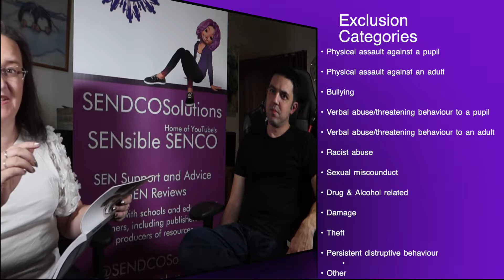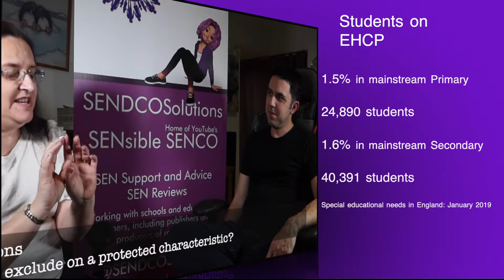School Exclusions by SENsible SENCO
School Exclusions - The SENsible SENCO by SENDCO Solutions.

Series of videos designed to give a helping hand to SENDCOs, teachers, governors and managers with promoting information on special educational needs in schools.

Abigail and Gavin discuss many of the aspects of school exclusions.

About the SENsible SENCO..

Who am I? Abigail Hawkins was a classroom teacher and Special Educational Needs and Disabilities Coordinator for more than 20 years. During her time in education she has been a teacher in a wide variety of settings within special educational needs and across age ranges 2 to adult. Whilst originally training as a science teacher, she has spent the majority of her teaching career supporting children with specific learning needs including poor literacy skills and special educational needs. Abigail Hawkins has also had many other hats across the years include Co-ordinator for Pupil Premium (PP), English as an additional Language (EAL), Looked after Children (LAC), Family Learning, Assessment, (a whole variety of subjects including Science, Literacy, DT, IT, History, Music and Maths), Designated Safeguarding Lead, Chief First-Aider and NQT Mentor. The only mainstream subject to have not appeared on her timetable (within primary, secondary or FE) at some point has been...nope, can't think of one, although SLT once regretted asking her to teach art to 9-year-olds!

Now a founder of the chartered college of teacher, Abigail Hawkins (FCCT) is one of only 750 teachers with this status in the country, but what is the Chartered College of Teaching? I hear you say...

“The Chartered College of Teaching is the professional body for teachers. We are working to celebrate, support and connect teachers to take pride in their profession and provide the best possible education for children and young people. We are dedicated to bridging the gap between practice and research and equipping teachers from the second they enter the classroom with the knowledge and confidence to make the best decisions for their pupils.”

This just proves how dedicated Abigail is to improving SEND education standards across the country. Who else would spend every Wednesday and Thursday night recording and editing a new educational video?

At the moment we are looking to see what type of video engages best with our audience, PowerPoint presentation, video blogging or something else.  The educational market has proven to be a difficult area to gain ground on for YouTube viewers.

SENDCO Solutions also offers full school SEN reviews, plus a wide number of other benefits to schools, included discounted SEN resources/products through our partner scheme. We are also available for SEND CPD teacher training for both primary, secondary and further educational schools/colleges within England.

Many of our videos are based on educational topics or specific learning difficulties and at the time of recording the information is correct.  We do vigorously monitor our YouTube channel and if we are aware of incorrect information, we will endeavour to correct this as soon as possible. Having educational support for SENDCOs is a little pointless if your information is our of date!

The SENsible SENCO is available to answer your education-based questions through either the comments box at the bottom of this video or through our social media Facebook (be sure to answer the questions for acceptance) or Twitter channels, please see below.

Social Media;